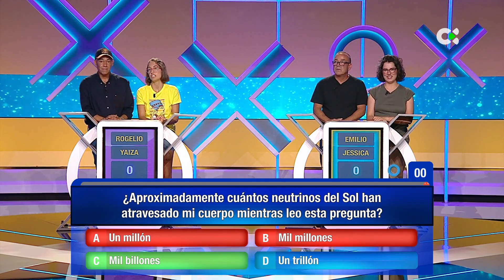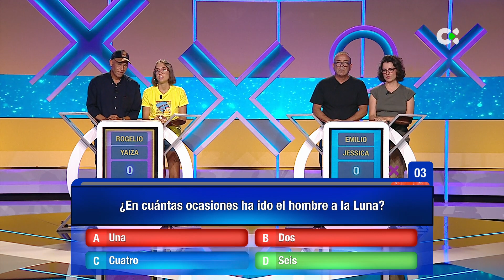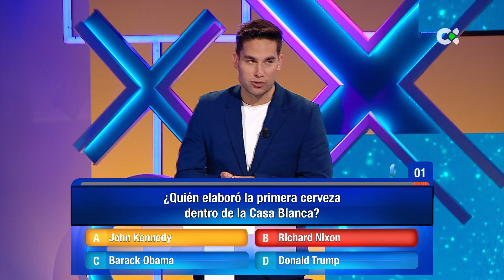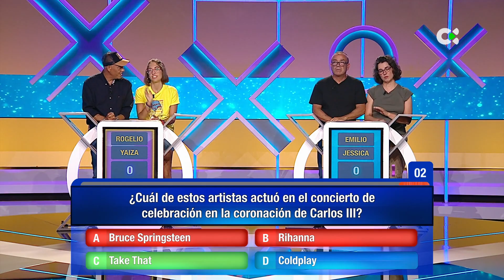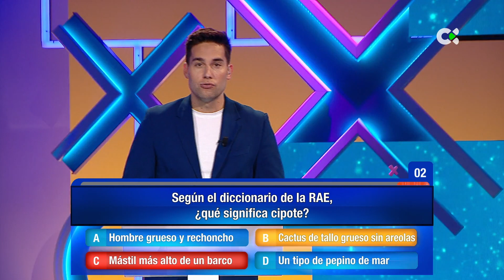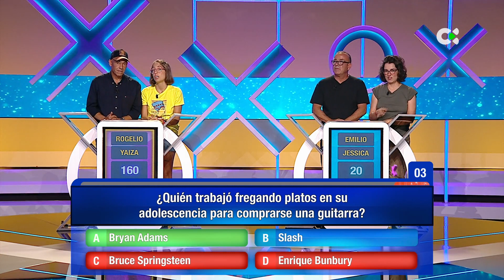En raya | 05/11/23